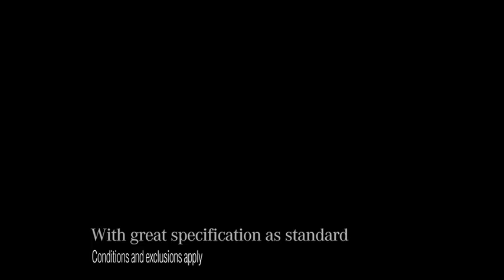Mercedes Music by Toby Jarvis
Toby Jarvis wrote the music for Mercedes Ad 2011
Prod Co Mcasso